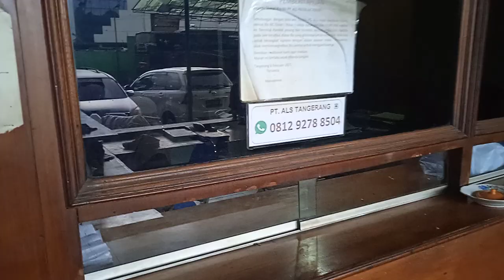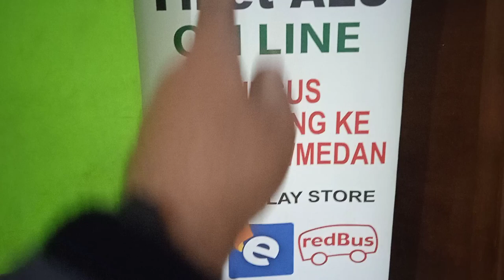JADWAL MUNDUR SEHARI AKIBAT SEPI SEWA ALS 153 BERANGKAT HARI INI/PATAS SURABAYA ALS 305 BESOK BRNGKT